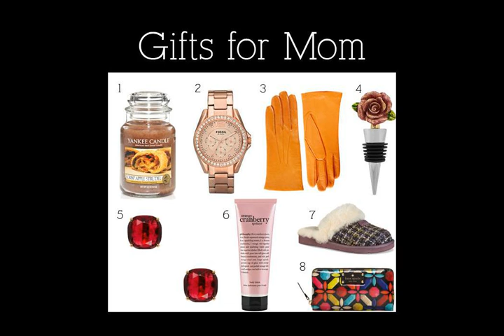good christmas gift ideas for moms